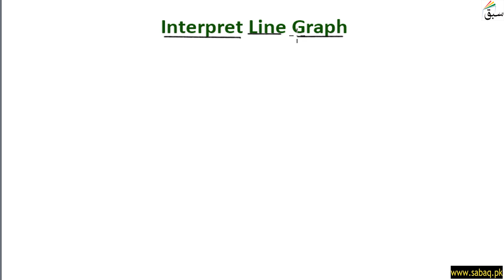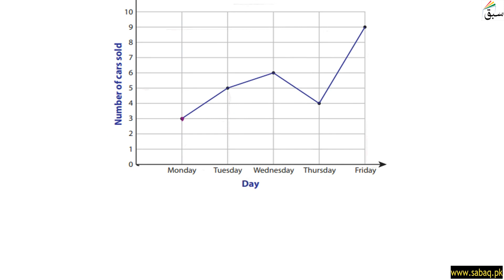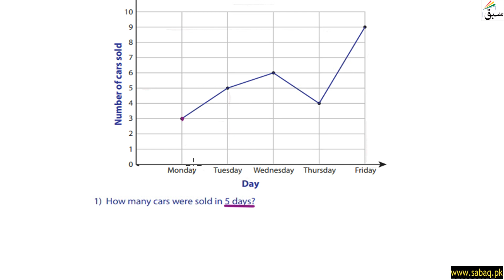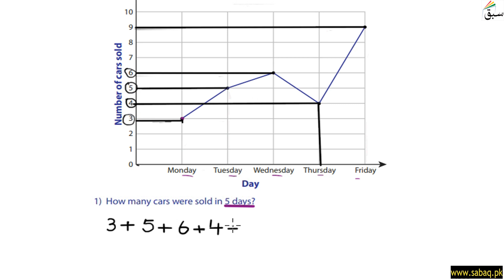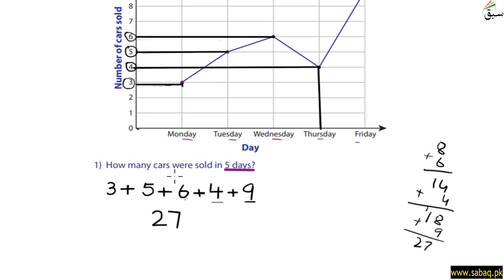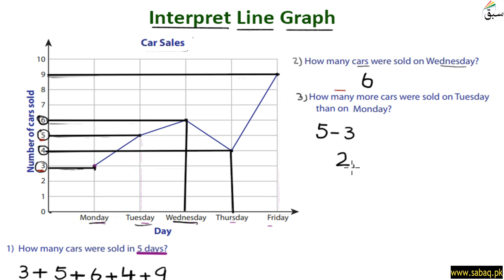Read and interpret simple line graph, Math Lecture | Sabaq.pk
Read and interpret simple line graph, Maths Lecture | Sabaq.pk |

Understand the concept of simple line graph and its interpretation

ABOUT US:
CLASSES WE COVER AT SABAQ.PK / SABAQ FOUNDATION:
1. KG
2. Class 1
3. Class 2
4. Class 3
5. Class 4
6. Class 5
7. Class 6
8. Class 7
9. Class 8
10. Class 9
11. Class 10
12. Class 11
13. Class 12
14. Class 13
15. Class 14
16. MCAT
17. ECAT
BOARDS WE COVER AT SABAQ.PK / SABAQ FOUNDATION:
1. FBISE
2. Sindh Board
3. KP Board
4. Baluchistan Board
5. Cambridge
STUDY MATERIAL WE OFFER AT SABAQ.PK / SABAQ FOUNDATION:
1. Physics Lectures
2. Chemistry Lectures
3. Mathematics Lectures
4. Biology Lectures
5. English Lectures
6. General Science Lectures
7. Computer Science Lectures
8. General Math Lectures
9. Accounting Lectures
10. Statistics Lectures
11. Advance Accounting Lectures
12. Cost Accounting Lectures
13. Practice Tests
14. Physics Practical
15. Chemistry Practical